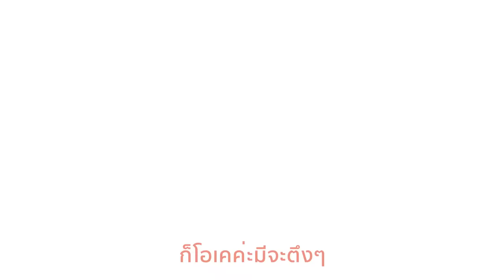เปลี่ยนสาวหมวยสู่สายฝอด้วย FOXY EYES ร้อยไหมยกหางตา ✨🦊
สวัสดีค่าสาวๆ! ตื่นเต้นกันหรือยังคะสำหรับการ " เปลี่ยนโฉมสาวหมวยสู่สายฝอด้วย FOXY EYES ร้อยไหมยกหางตา " ในคลิปนี้เราจะพบกับ ณดา นางแบบสาว ที่มาเปิดเผยความรู้สึกหลังทำร้อยไหมยกหางตา! ที่

"ยอมรับเลยว่าตื่นเต้นมาก เพราะไม่เคยร้อยไหมมาก่อน แต่ผลลัพธ์เห็นได้ชัดเจนเลยค่ะ หางคิ้วหางตาเชิดขึ้นทันที และไม่เจ็บเลย คุณหมอมือเบามาก"

✨🦊 ถ้าคุณกำลังสนใจในการร้อยไหมยกหางตา อย่าพลาดคลิปนี้เลยค่ะ แล้วก็เตรียมตัวสวยในสายฝอกัน! อย่าลืมกดติดตามช่อง Waleerat International Clinic ด้วยนะคะ เพื่อไม่พลาดคลิปน่าสนใจอื่นๆ

สนใจ add line ได้ที่ รับข้อมูลและโปรโมชั่นพิเศษไปกันเถอะค่ะ!